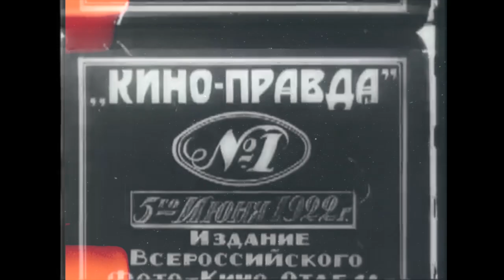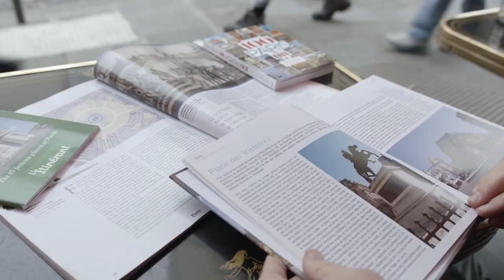Что такое документальный стиль повествования - Синемá веритé. Правдивое кино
Речь пойдет о Синемá веритé термин, обозначающий экспериментальное направление, первоначально сформировавшееся в кинодокументалистике Франции, связанное с обновлением выразительных и повествовательных возможностей кинематографа.
Подумал что тебе может быть интересно.